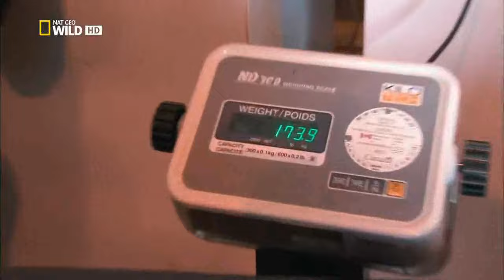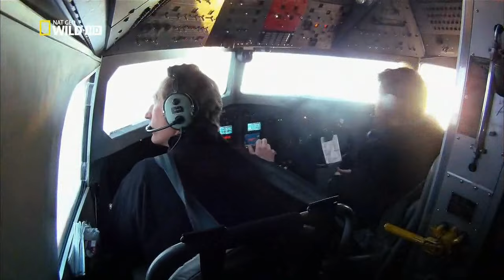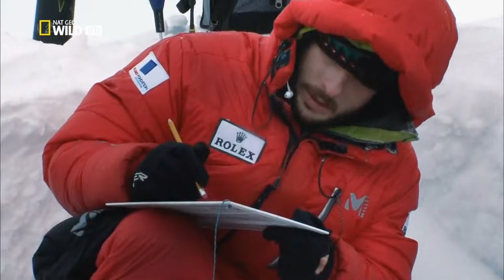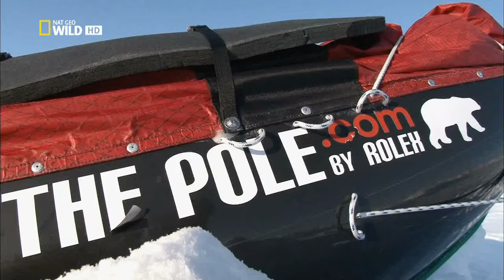V hlubinách pod severním pólem (2010 CZ znění)